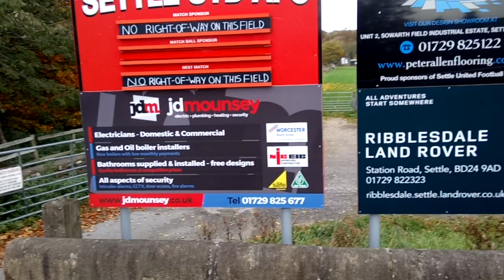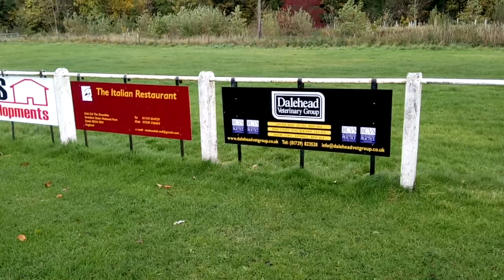SETTLE UNITED FC SPONSORSHIP BOARDS THANK YOU